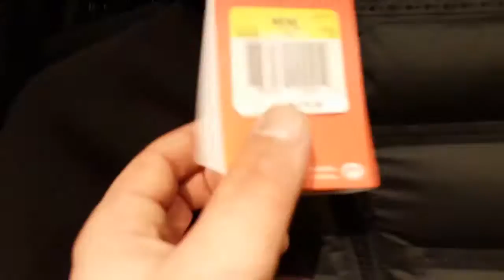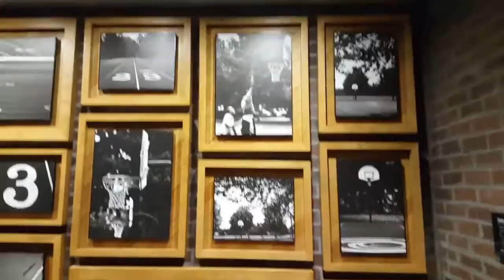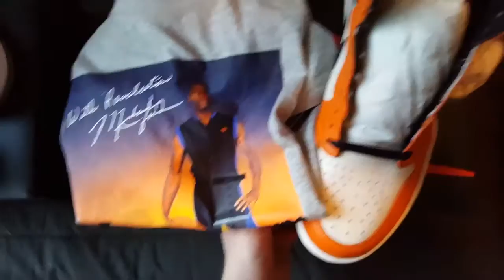NIKE TOWN/NIKE OUTLET VLOG!! CRAZY FIND!!